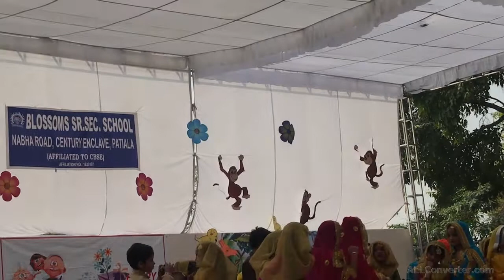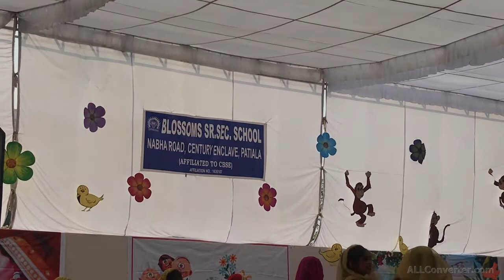blossoms school grandparents fuc 2018